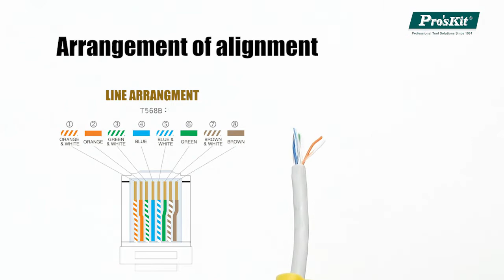Pro'sKit CP-376N End Pass Through Professional Crimper